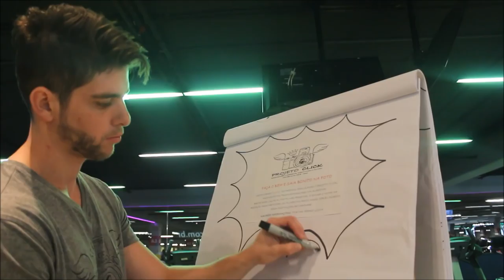Beleza com Propósito - Pedro Gicca - Mister Alto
Primeiramente agradeço a Deus, minha namorada,  Minha família e a Academia Just Fit Mogi pela ajuda na realização desse projeto.

Atividade para obtenção de pontos da etapa Beleza com Propósito do Concurso Mister Brasil 2015, tendo o objetivo de ajudar e fazer a diferença dentro da causa escolhida, sem fins lucrativos.

 I - IDENTIFICAÇÃO
Pedro Henrique Gicca de Melo – Mister Alto Tietê

 II - TÍTULO DO PROJETO:
Click: Registrando o Presente, Garantindo o Futuro.

 III –MATERIAIS DE PROJETO
 01 (uma) Câmera Canon Rebel EOS T4I                                                                  01 (uma) Lente EF-S 18-135 IS STM                                                                          01 (um) Flash Canon Speedlite 430EX II                                                           05 (cinco) Camisetas para divulgação do Projeto                                                                20 (vinte ) Cartazes para divulgação nos locais do Projeto                                     10 (dez) caixas para arrecadação dos alimentos e produtos de limpeza

 IV – LOCAIS
Academias, Escolas, Praças, Igrejas, Locais com grande fluxo de pessoas
V – HIPÓTESE
Verificar qual o melhor dia e horário para realização do Projeto em cada local, não tendo conflitos de horários entre um e outro.

 VI - JUSTIFICATIVA
Escolhi este projeto pois a fotografia se tornou um dos principais  meios de comunicação e em uma simples imagem conseguimos transmitir um sentimento, uma mensagem, local e muito mais. Até porque hoje sem distinção nenhuma, todos querem sair bem na foto.

VII -  OBJETIVO:
Arrecadar alimentos ou produtos de limpeza,  que serão doados as instituições  em troca de fotos que serão feitas com uma câmera profissional.  As fotos serão tratadas e enviadas as pessoas por e-mail ou publicadas na página¹ dada pelo Concurso ao Candidato (Mister Brasil – Alto do Tietê)
Que é localizada nesse endereço eletrônico
¹Em caso de publicação será necessário que o fotografado assine um termo de direito de uso de imagem, evitando assim todo tipo de complicação judicial.

 VIII -  METODOLOGIA DE PROJETO:
Inicialmente serão feitos os meios de divulgação do Projeto (camisetas e cartazes),Após isso o candidato irá até os locais com grande fluxo de pessoas, verificando a disponibilidade daqueles locais para realização do projeto, deixando uma caixa para a arrecadação de alimentos e outra para produtos de limpeza ate a data combinada para o projeto.                                                                                                      Na data combinada o candidato recolherá os alimentos e produtos de limpeza doados e fará fotos com as pessoas que doaram esses. As fotos serão tratadas e enviadas as pessoas por e-mail ou postadas na página¹ dada ao candidato pelo  Concurso Mister Brasil.Então será feito um levantamento dos alimentos e produtos doados, sendo então designados as instituições conforme a necessidade de cada uma. O candidato ou qualquer pessoa ligada ao mesmo não terá posse de nenhum produto arrecado.